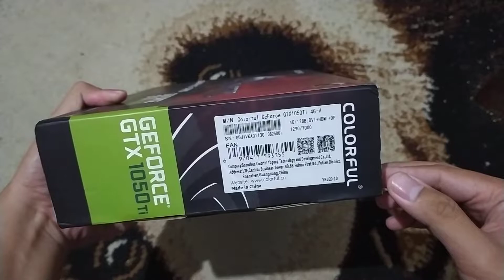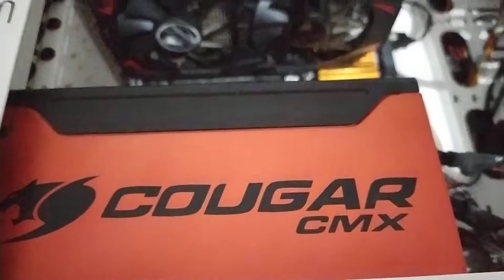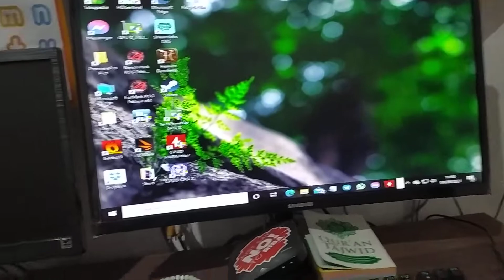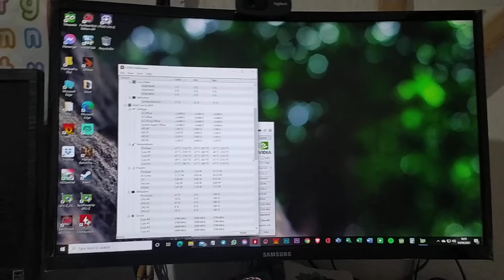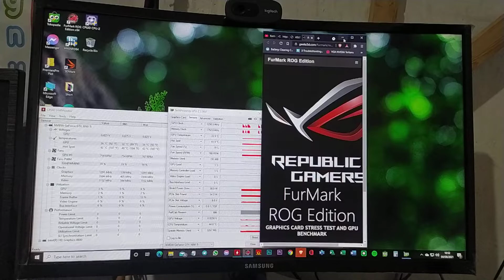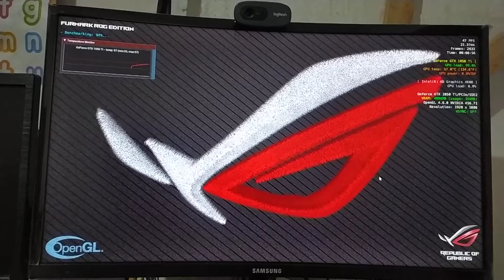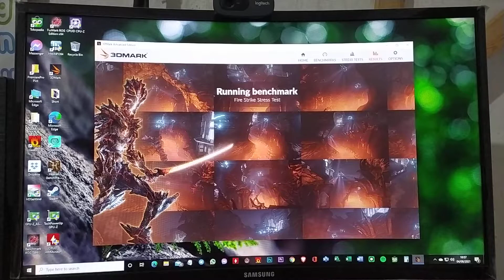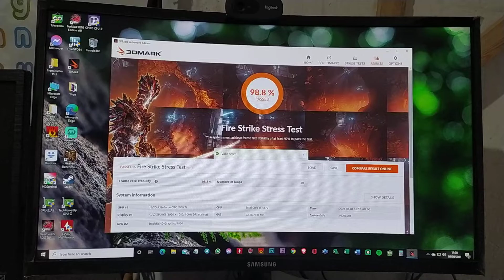Unboxing and Test 3DMarks ROG Benchmark Of Colorful GeForce® GTX1050Ti 4G-V 4GB GDDR5 at 4Jun'21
Colorful GeForce® GTX1050Ti 4G-V 4GB GDDR5 128-bit

KONDISI :
▪︎ Like New Banget No Minus Normal Jaya

DESKRIPSI :
▪︎ Fullset, Segel utuh, Sangat Terawat
▪︎ Suhu adem, kipas silent
▪︎ Test 3Dmark, Benchmark ROG Full HD overall Excellent
▪︎ Disupply PSU 80+ No Abal² (6 pin power)

GARANSI :
▪︎ Resmi WPG Expired February 2024